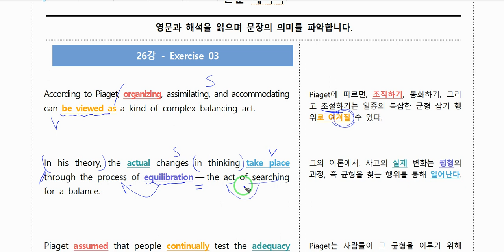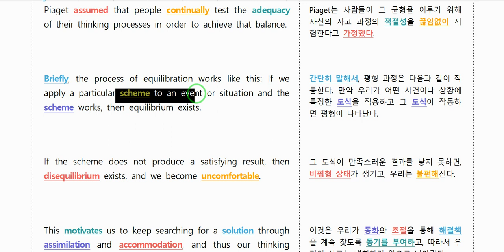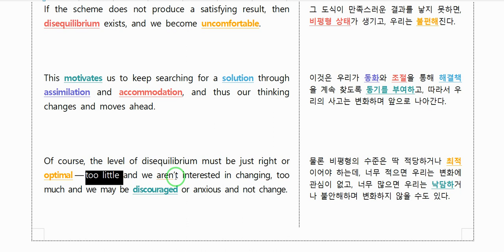23 수특영어 26강 3번